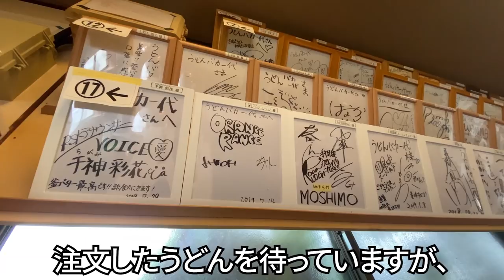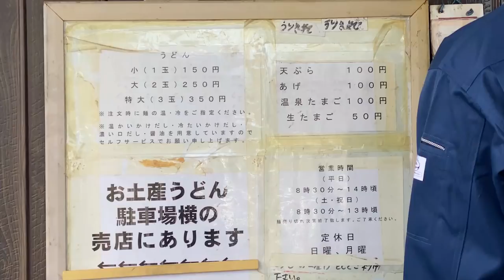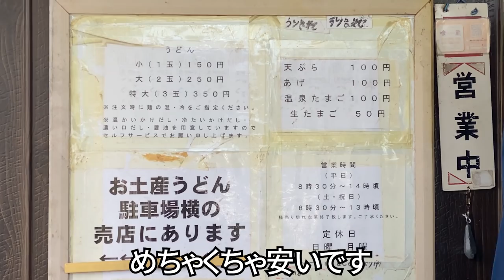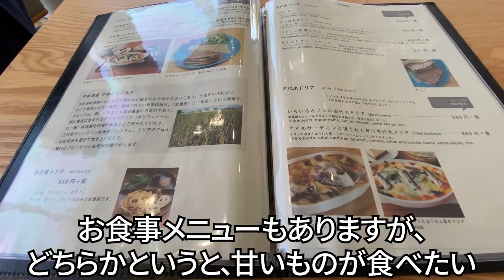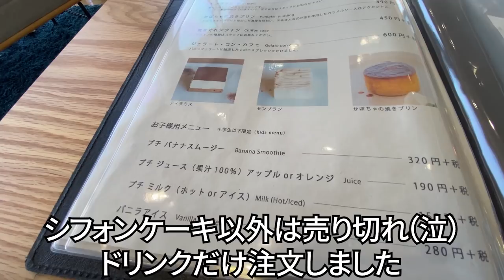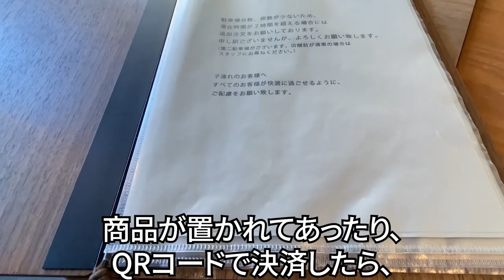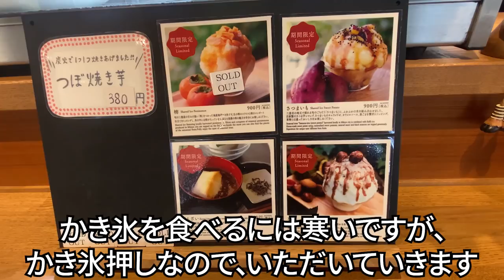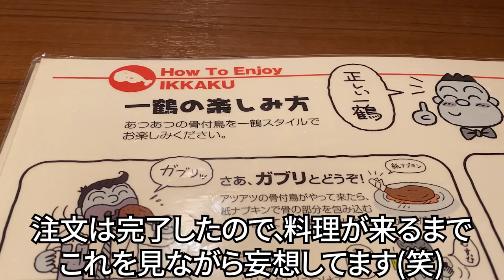【香川Vlog2日目】アラフォー女のひとり旅／香川旅行／讃岐うどん／観光・グルメ／Kagawa Trip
※こちらの動画は、2020年11月上旬に香川県に一人旅をした時のものです。だいぶラグがあってすみません...

・手打十段 うどんバカ一代（さぬきうどん）
・スターバックス JR高松駅店
・がもううどん（さぬきうどん）
・日の出製麵所（さぬきうどん）
・ホテルアネシス瀬戸大橋（レンタサイクル）
・中村うどん（さぬきうどん）
・海と空のカフェ
・トートコーヒー
・ひむろ（かき氷）
・父母ヶ浜
・一鶴（骨付鳥）
・天然温泉 玉藻の湯 ドーミーイン高松中央公園前（宿泊ホテル）